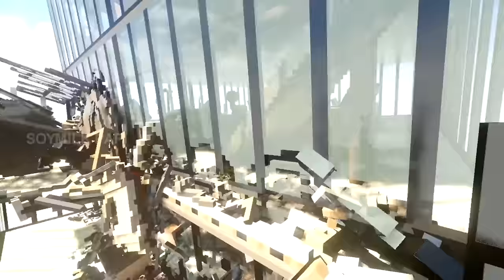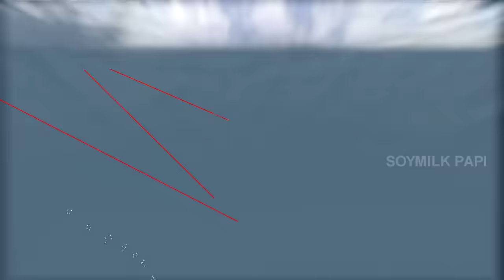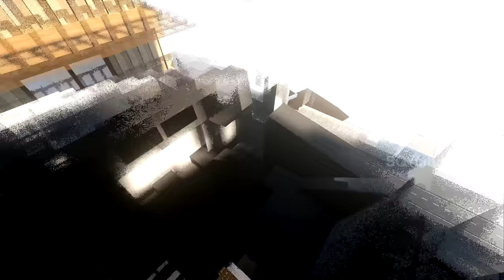Realistic Plane Crashes with Ragdolls | Teardown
MODS USED:
Aircraft Spawner
Acacia Apartments
[Kooshing's] Dynamic Ragdoll Mod
Bell Boeing V-22 Osprey
Bay Bomb
Bigger & Better Explosions!
Bridge Construction
C4
[CHW]R.T.S. Warhammer(Superiority class Destroyer)
Cinematic Bomb
Dynamic Panel Apartments
Dynamic and Flammable Office Building
Dynamic Abandoned Building
Highway
Improved Sentry Turret
Long Desert Highway
P-38 Lightning [D.A.M. DEMO]
Physics bridge Long With Traffic
Russian Town 3
SnakeyWakeys GORE MOD
TABS
TABS Turrets&Guns Pack[W.I.P.]
Two Towers
War Ravaged Town